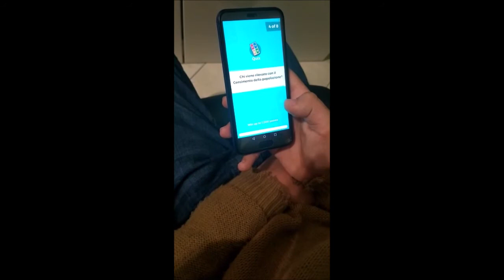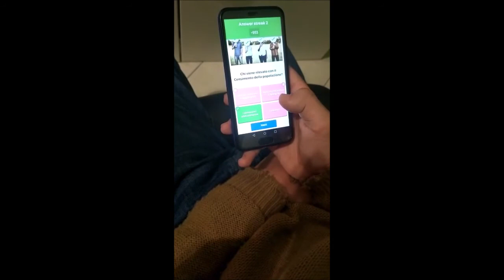Istat incontra i giovani dell'I.I.S.S. Canudo di Gioia del Colle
Nell'ambito del progetto della promozione della cultura statistica, l'Istat ha incontrato i giovani dell'Istituto Canudo di Gioia del Colle (BA) per illustrare la nuova strategia censuaria e le principali attività svolte dall'Istituto.